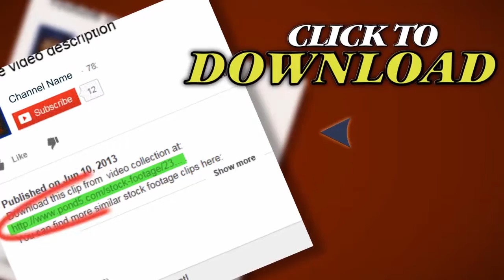Manhattan Subway View. Stock Footage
Thank you for visiting our page Manhattan Subway View. Stock Footage"